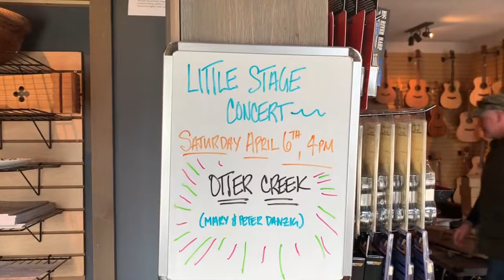Otter Creek -- Farewell to Ireland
Otter Creek (Peter and Mary Danzig) played the Little Stage at Acoustic Music in Salt Lake City. Thank you Peter and Mary!!